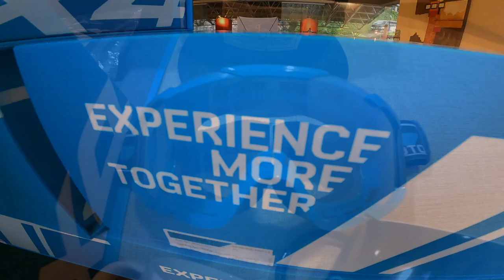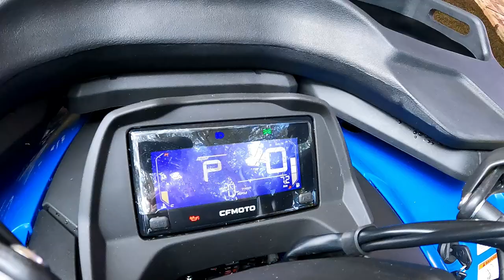NOVO CFORCE 450L E 520L - LANÇAMENTO 2023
A Turma do Quadriciclo foi até o México para acompanhar o lançamento oficial América Latina dos novos quadriciclos Cfmoto Cforce 450L e 520L modelo 2023.